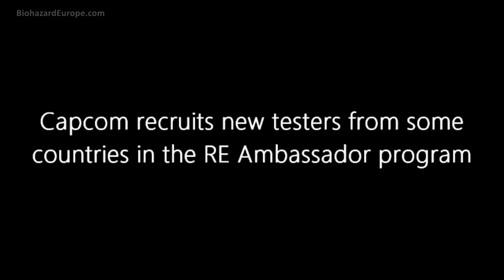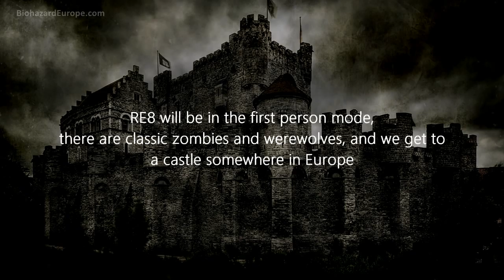RE8 leaks, new RE movie & more | Resident Evil News #11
Resident Evil / Biohazard news from last days